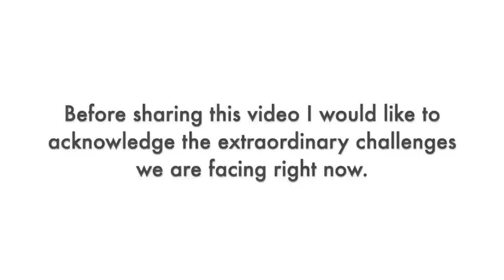Self Care Q & A | Martha Hunt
I'm answering self-care questions my audience sent in! This video was filmed prior to self-isolation. Talking all things wellness.
*Please follow CDC/ WHO guidelines & stay home if you can!